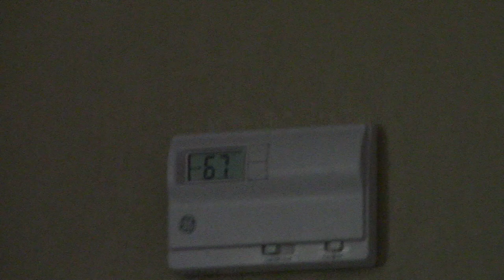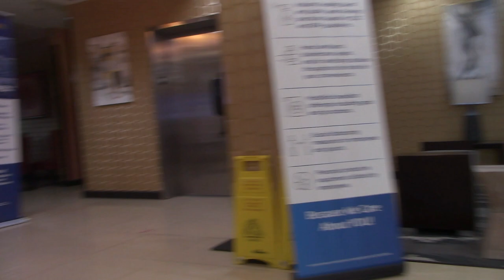My New Home (5-10-2021)